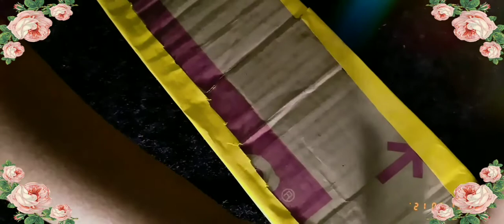make pen pot | by easy method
today we made a emoji pen pot it's easy to make and look vary cute on study table thing we need to make it a cardboard , pencil , favicon , yellow color paper , sessior .